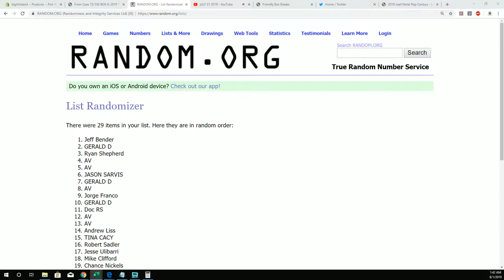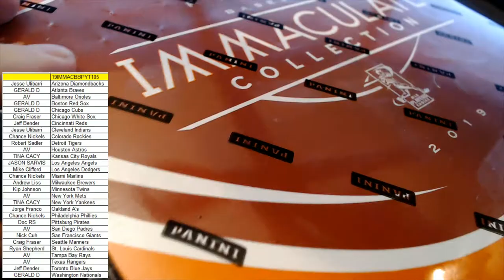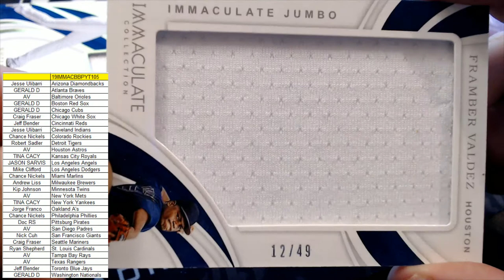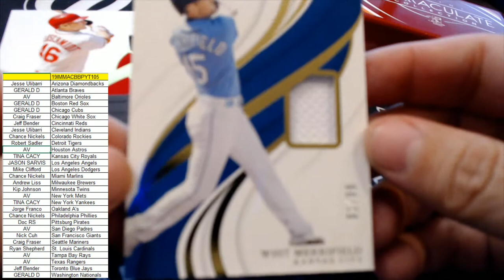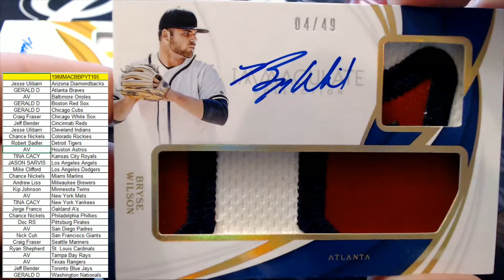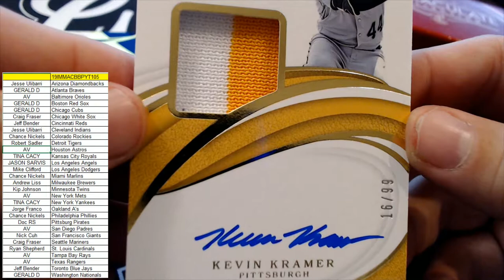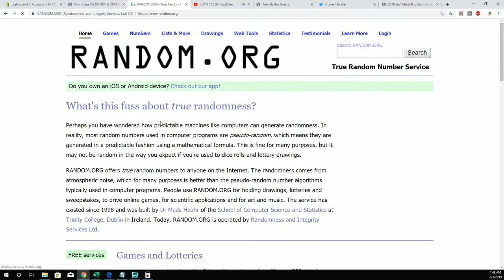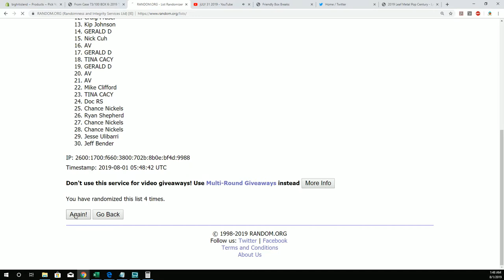2019 Panini Immaculate Baseball 19IMMACBBPYT105